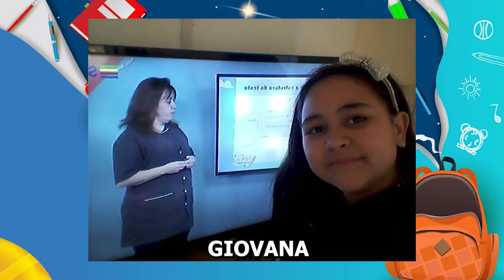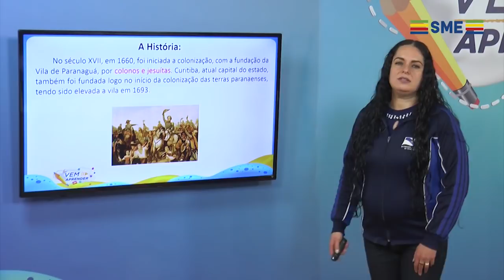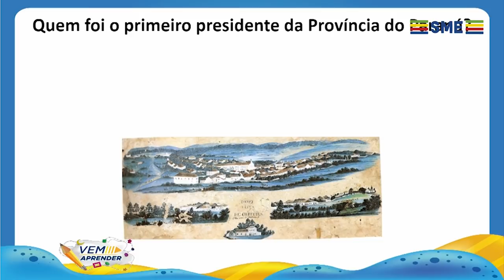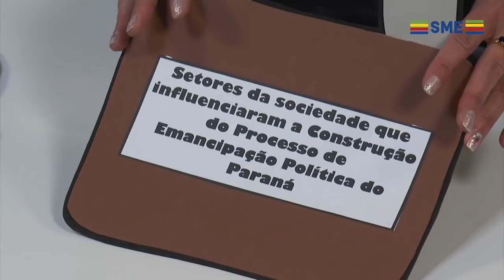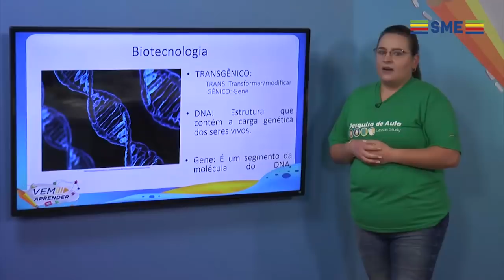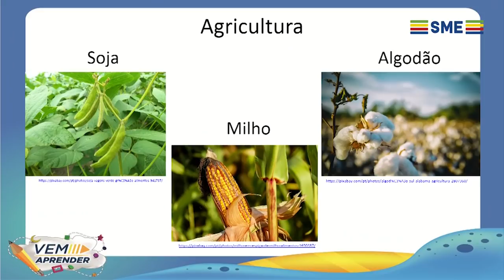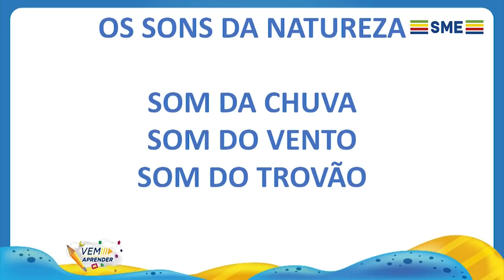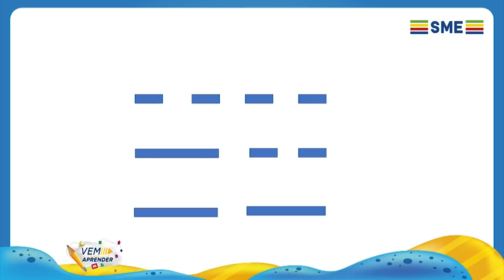EP 94 VEM APRENDER